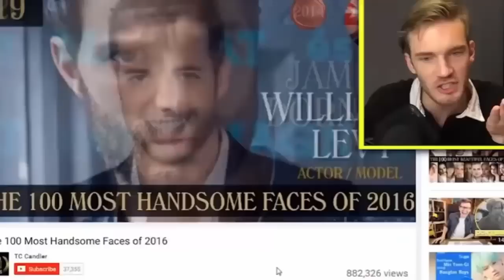PewdiePie Saying the *N* Word Compilation!